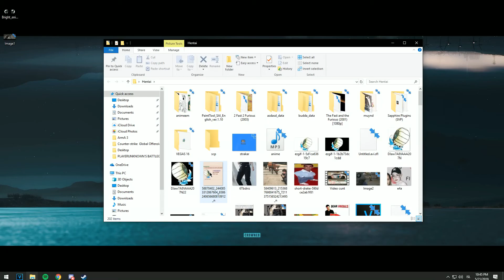CS:GO 2 (Vore Gang first look) E3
My Name Jeff